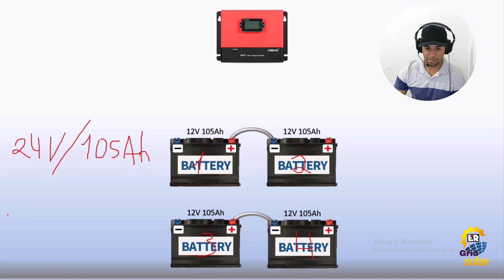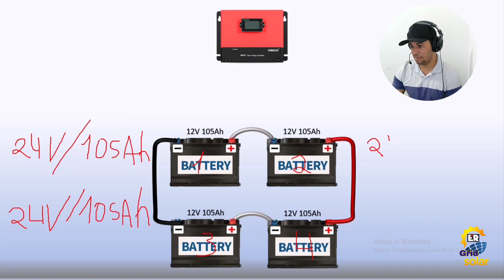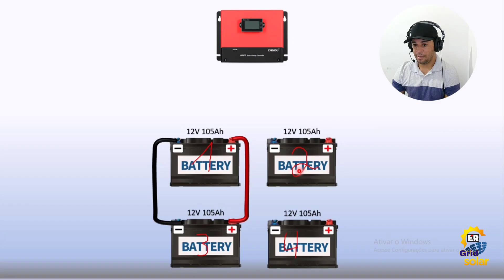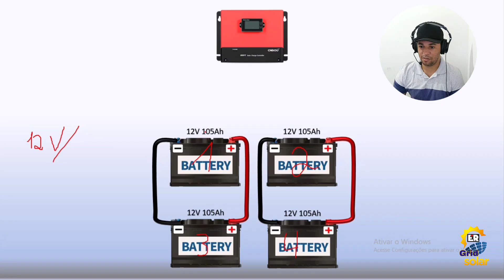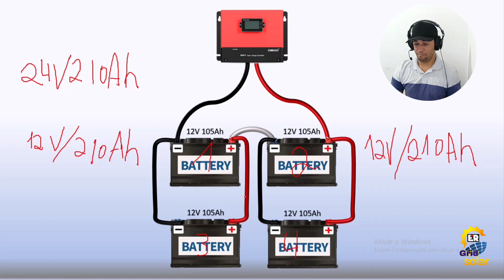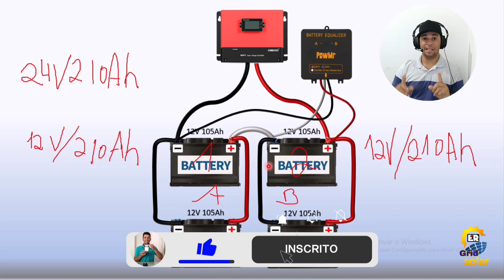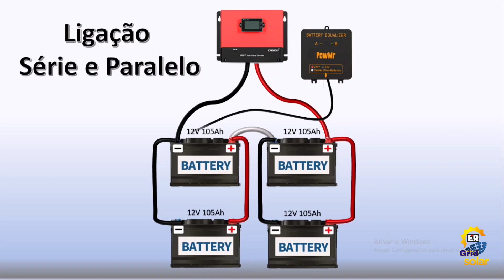Como Ligar BATERIAS em SÉRIE E PARALELO Para Evitar DESBALANCEAMENTO!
LIGAÇÃO SÉRIE E PARALELO DE BATERIAS SEM DESBALANCEAMENTO, COMO MONTAR UM BANCO DE BATERIAS SÉRIE E PARALELO PARA O SISTEMA DE ENERGIA DE ENERGIA SOLAR OFF GRID! Nesse vídeo mostro como ligar 4 baterias em série e paralelo da melhor forma para evitar desbalanceamento entre as baterias e usar o banco de baterias com eficiência no sistema de energia solar, também mostro como instalar o balanceador de baterias e falo também da importância de usar balanceador de baterias. @ErivaldoGridSolar

Controlador de carga MPPT POWMR 60A antigo:

Novo controlador de carga MPPT PowMr:

Controlador MPPT PowMr antigo:

Controlador de Carga MPPT Fangunpsun 50A:

Chave de transferência automática ATS:

DPS DC 80kA:

BALANCEADOR DE BATERIAS:

Contator modular Toct1- 25, 2NO + 2NC:

Relé de Corrente  BEMG30NO:

Trilho din - 10cm:

Trilho din - 10cm:

Chave de transferência manual:

DPS DC: